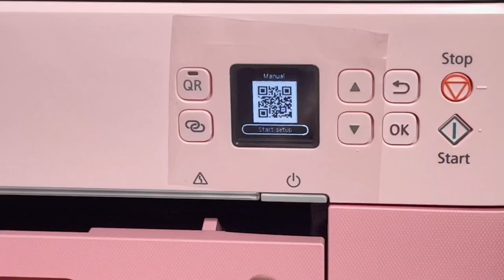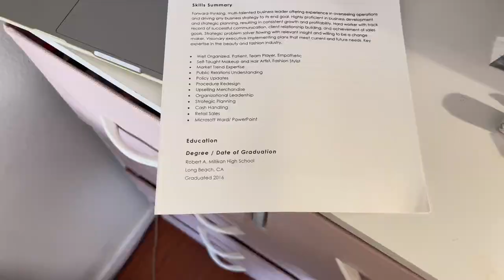chaotic vlog ! unboxing pink printer, taking shots, desk organization, dancing.. lord have mercy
just watch thank u ☺️

socials

$perlapreme